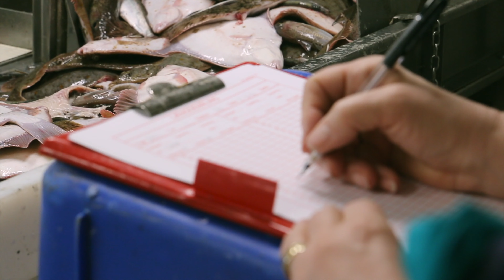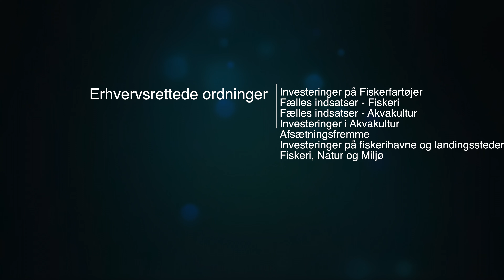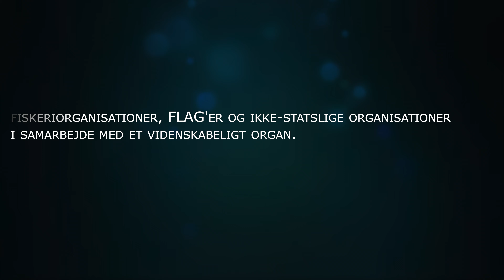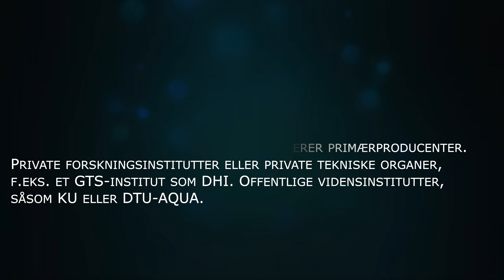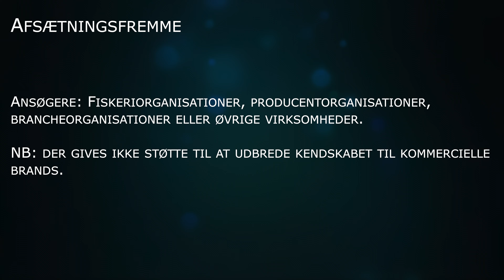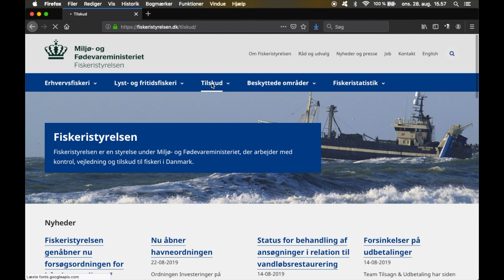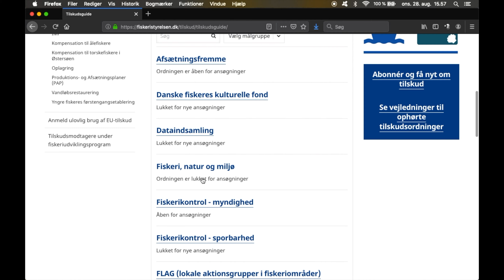Få tilskud fra Den Europæiske Hav- og Fiskerifond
Den Europæiske Hav- og Fiskerifond er fonden for EU’s hav og fiskeripolitik, og den har til formål at fremme fiskerierhvervet og skabe jobs og vækst i fiskerisektoren.
Dette er en film om de forskellige ordninger. Den besvarer spørgsmål omkring hvem der kan søge, hvad ordningens formål er og giver eksempler på tidligere gennemførte projekter.
Den er henvendt fiskere, brancheorganisationer og universiteter, samt almindelige interesserede i fiskeribranchen.